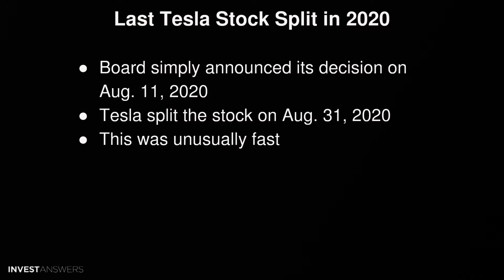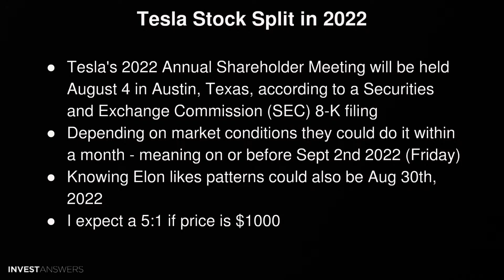When Will Tesla's Stock Split Happen?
💰FTX USA: Save on trades FTX referral 10% Savings on Fees
💰FTX ALL OTHER COUNTRIES 10% Savings on Fees
💰Voyager Deposit $100 to get $25 of free Bitcoin. Use code CB91C1 or this link to claim your BTC

How long after Tesla’s annual shareholder meeting can their stock split be expected to happen?